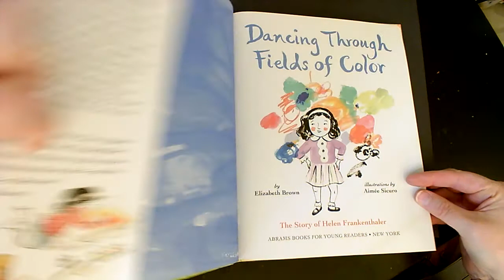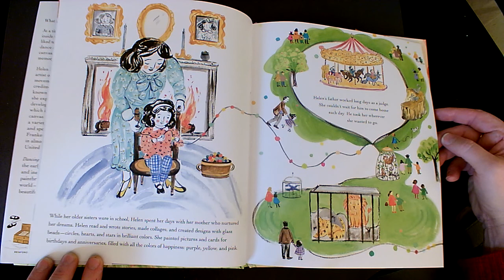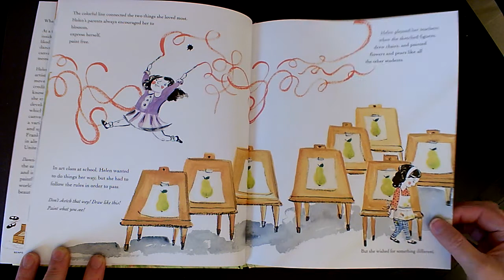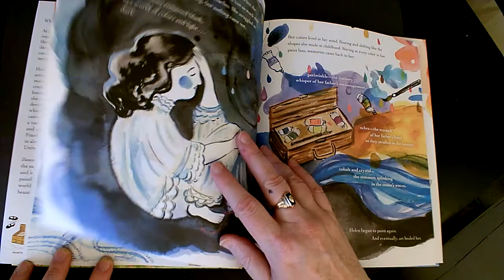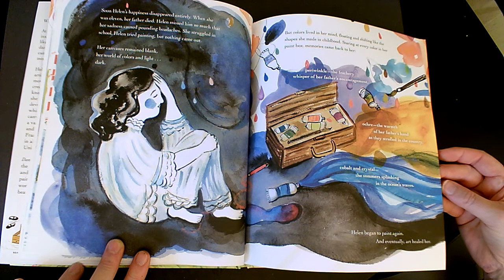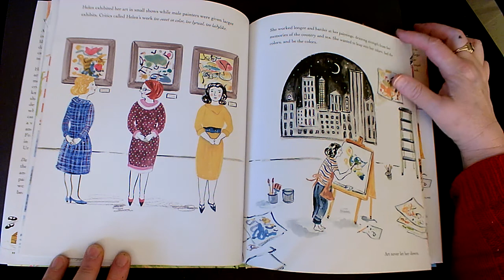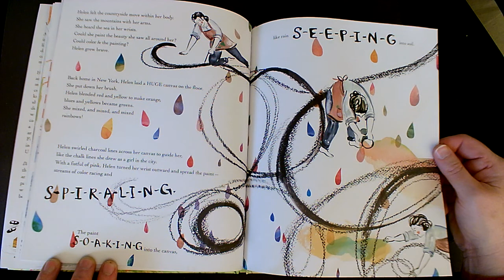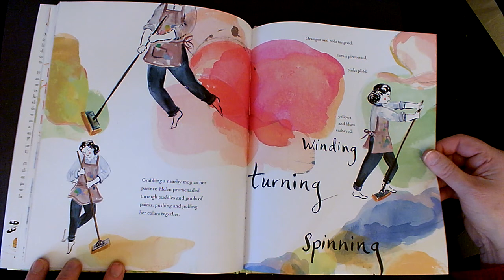Dancing Through Fields of Color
The Story of Helen Frankenthaler by Elizabeth Brown, illustrated by Aimee Sicuro.